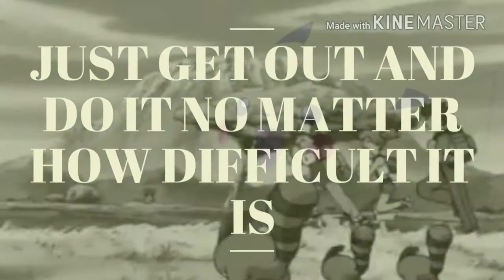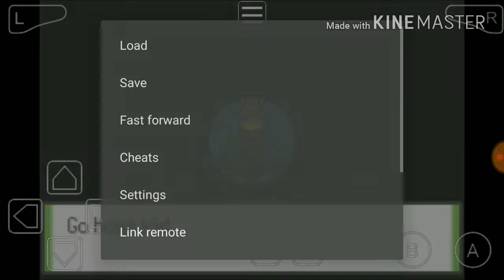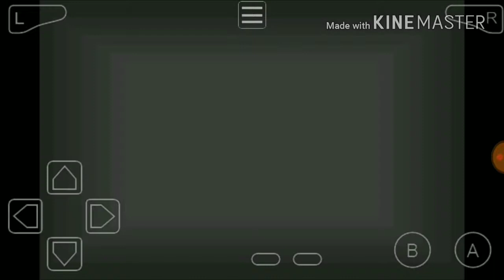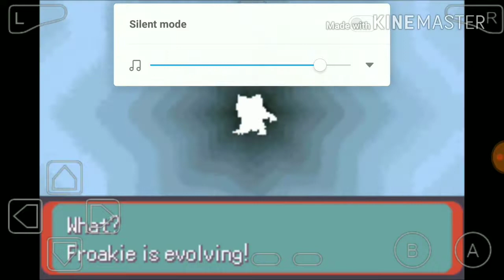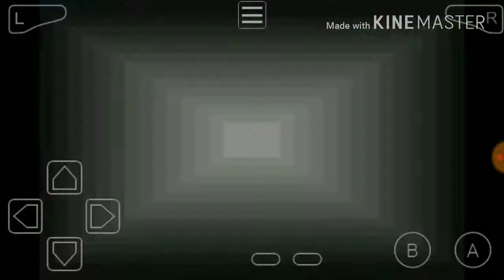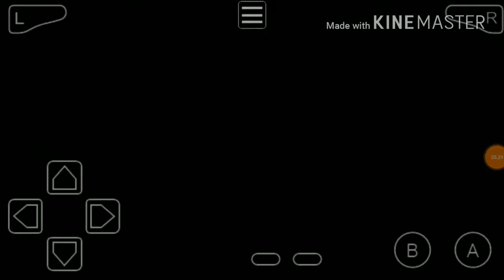Let's play Pokemon Glazed: Part 6- The Haunted Rocks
Guys today we are goona meet Blake again and destroy team fusion and much more...